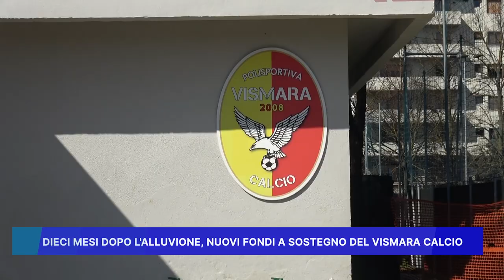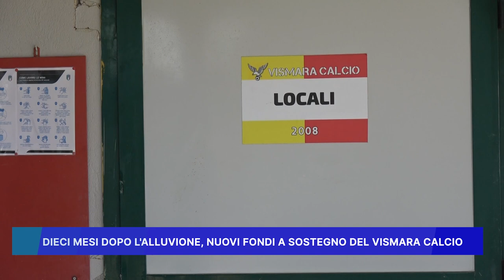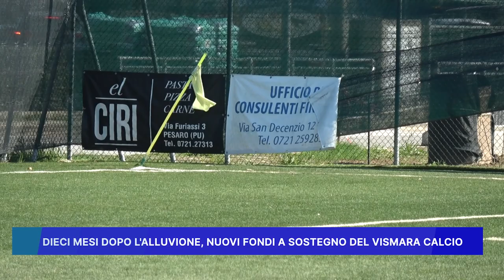DIECI MESI DOPO L' ALLUVIONE NUOVI FONDI A SOSTEGNO DEL VISMARA CALCIO